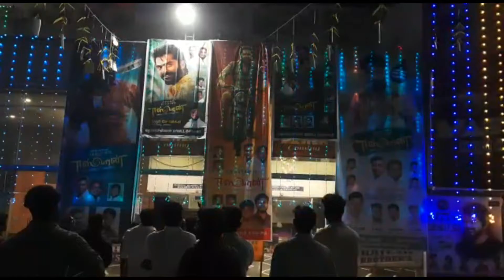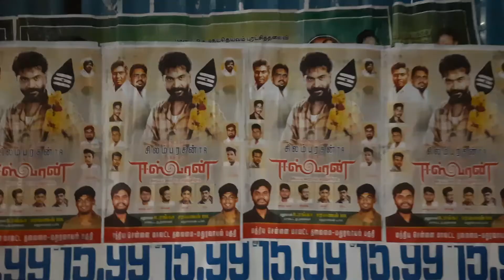Eeswaran Public Review | EeswaranReview | Eeswaran Movie Review | Eswaran Review | STR Silambarasan